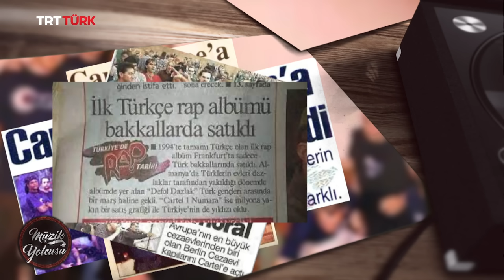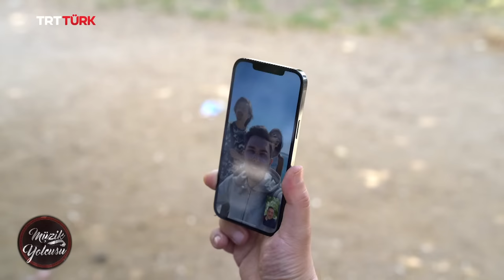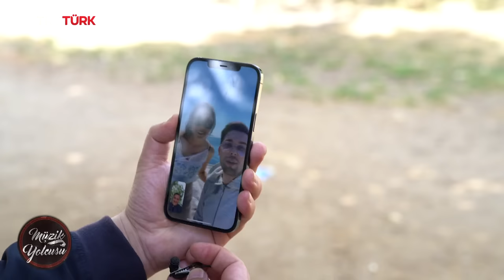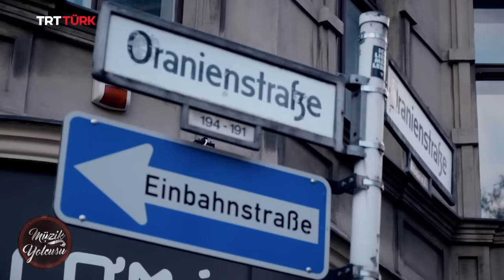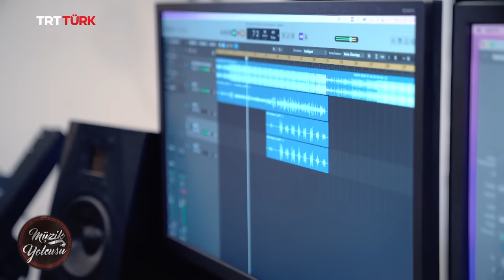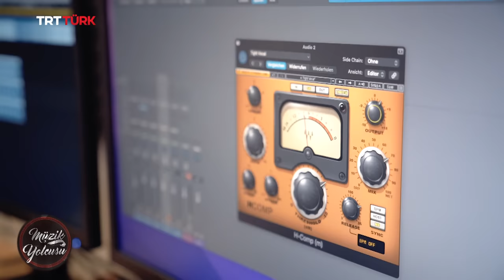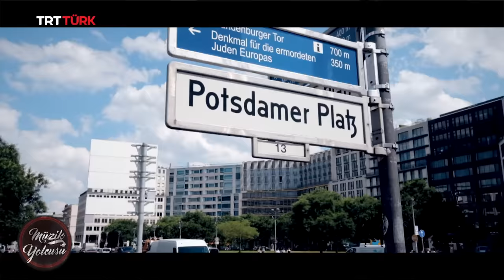Misal & Erci-E | Resul Aydemir ile Müzik Yolcusu | 1. Bölüm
"İzle! 🕺🏻
Misal & @Erci E. TRT Türk'te!
Burada değil sadece TRT Türk'te!
Köprüleri kuracağız artık yeni nesile..." 🔊

@misalrap 'in sunduğu MüzikYolcusu TSİ 20.30'da TRTTÜRK’te❗📺